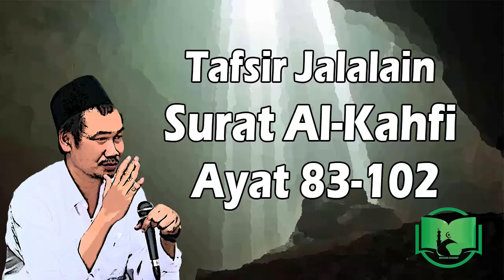Quran Yang Ngartikan Kamu Rusak || Gus Baha Tafsir Al-Kahfi Ayat 83-102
Ngaji bersama K.H. Bahaudin Nur Salim mengupas tuntas Tafsir Jalalain Surat Al Kahfi Ayat 83-102.